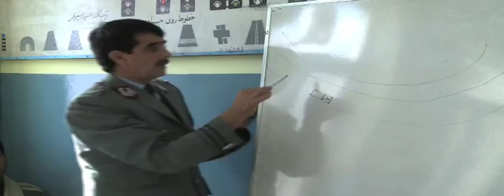Afghan Women Behind The Wheel - A Pioneering Driving School in Herat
A pioneering driving school in Herat is giving Afghan women a chance to learn to drive in a safe environment. In Afghanistan's highly conservative society, motoring is generally disapproved of, as it's something that takes the woman out of the home. But these women say it helps them better provide for their families.

Women's Rights in Afghanistan